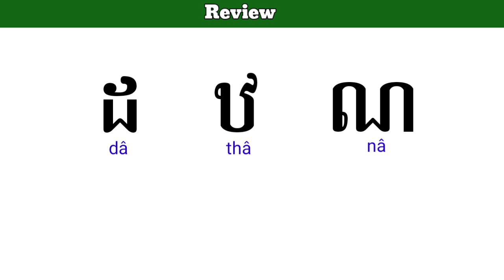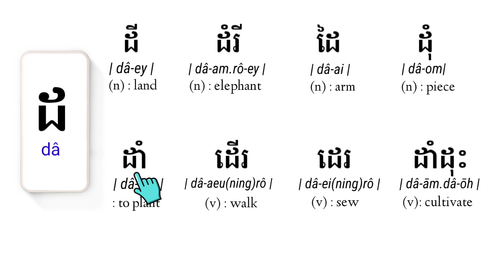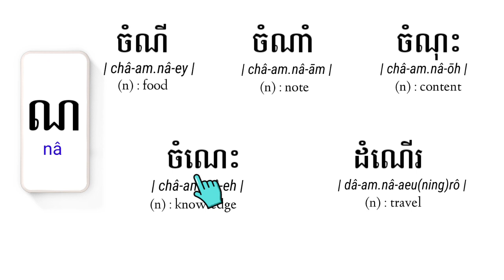Review "ដ, ឋ, ណ" | Letter dâ, thâ, nâ